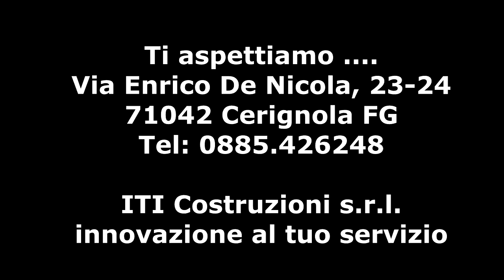Video realizzato da CSP Consulting :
Riprese e Montaggio : Stefano Pepe